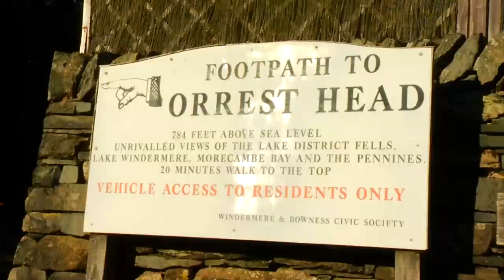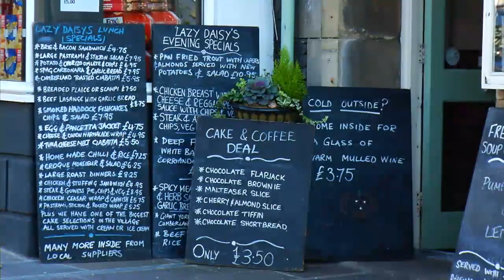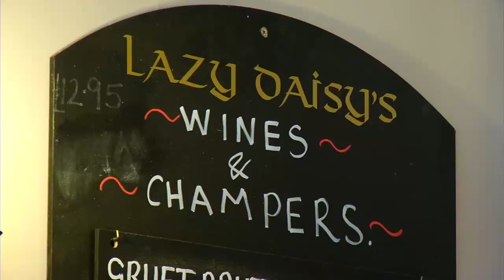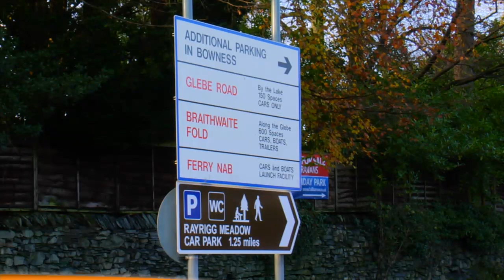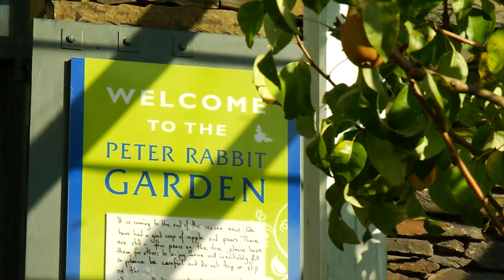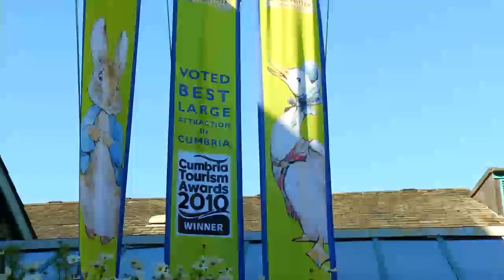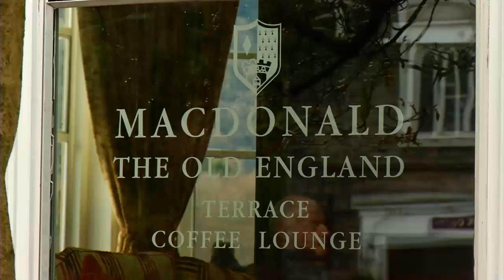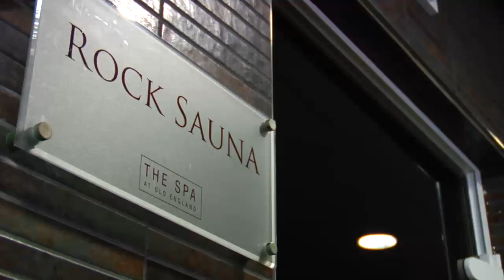The Cumbria TV Guide to Bowness & Windermere Part 1